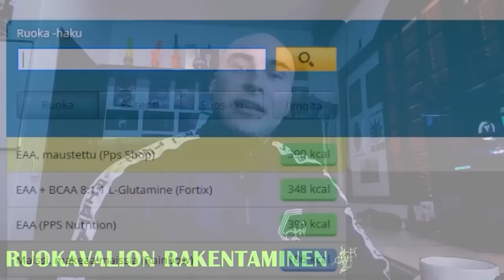Day in a life - CARB UP DAY! - 3 Days out from bodybuilding show - testodiaries 3